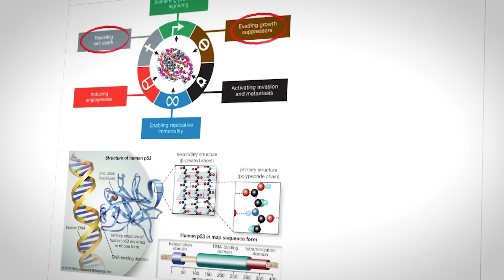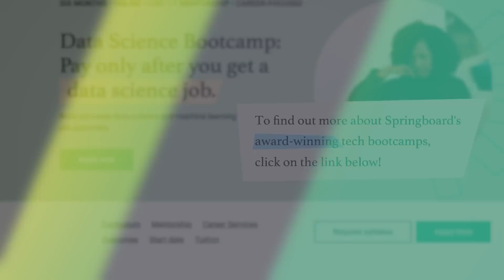How Data Science Bootcamp Projects Helped Me Land a Job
In this clip, Shakuntala Mitra, an analytical biochemist who decided to advance her skill set in 2020 through Springboard’s Data Science Career Track, talks about how one of her capstone projects involved better predicting cancer and how she directly applies the knowledge she learned in her new job. Shakuntala is now a full-time machine learning engineer and data scientist at AWE Technologies.